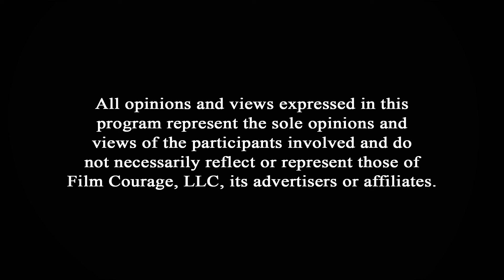When Reading The Best Scripts You See The Movie - Mark Sanderson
Mark Sanderson is a screenwriter, author, and sometimes actor. His films have been recognized at festivals and premiered on the Lifetime Network, LMN, SyFy, Fox, HereTV, HBO Canada, Christmas 24, NBC/Universal, The Movie Network, and have been distributed globally.

AUDIO